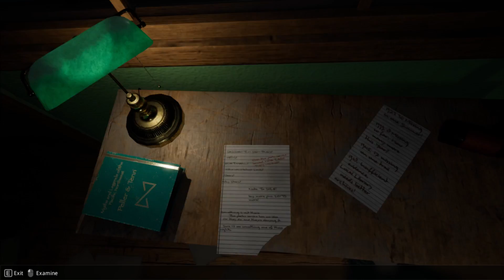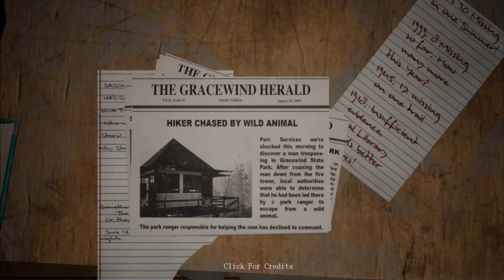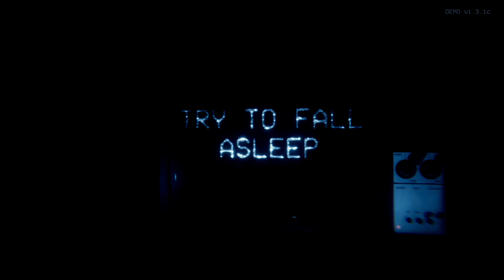I'm Not Going To Sleep Tonight.| 2 Random Horror Games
Aye Whats Good I See you, Bouta Make Me Act up With  Your Pickle Chin